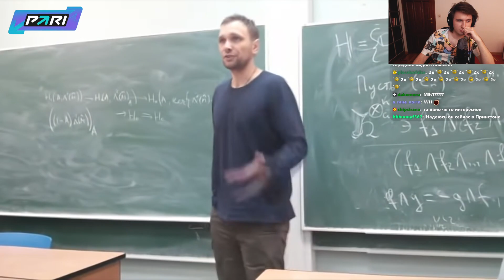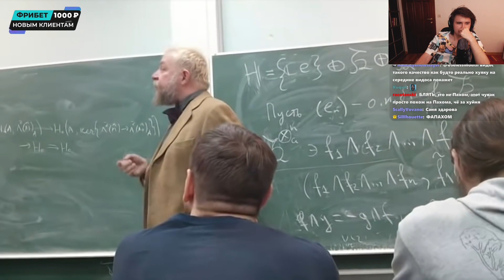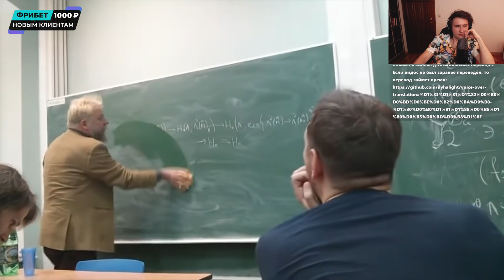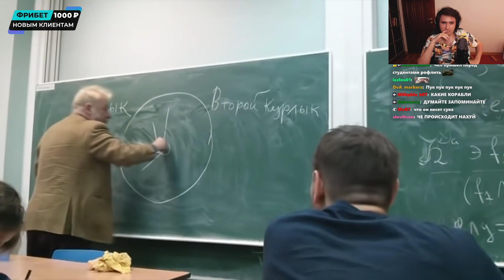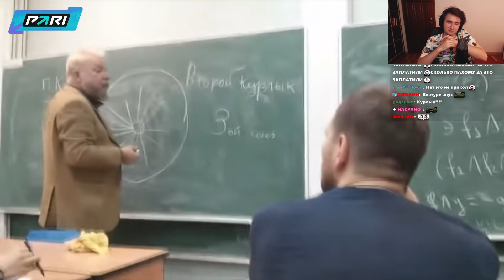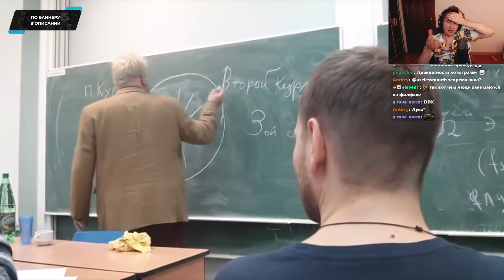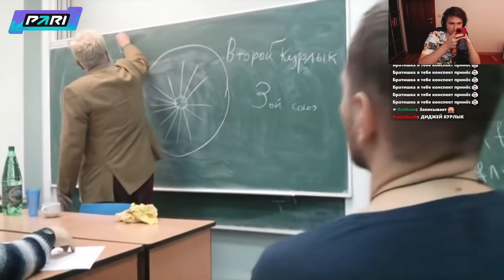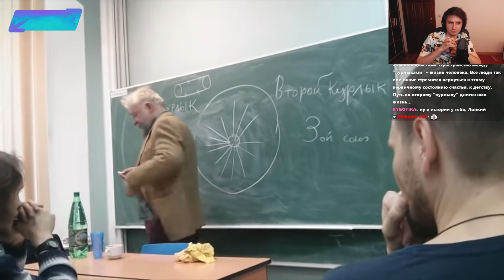Юзя смотрит Пахом в СПбГу с озвучкой Яндекс переводчика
3:15 - начало озвучки